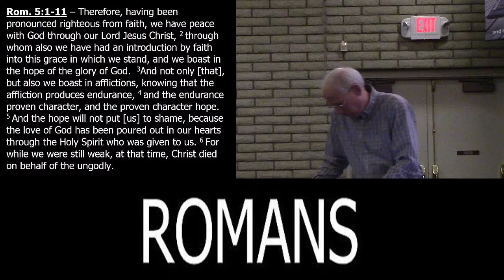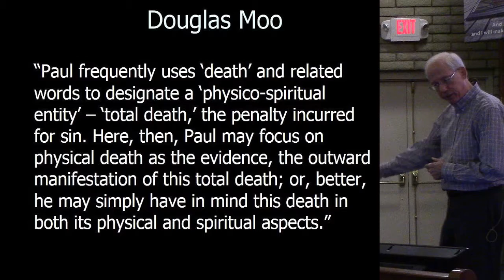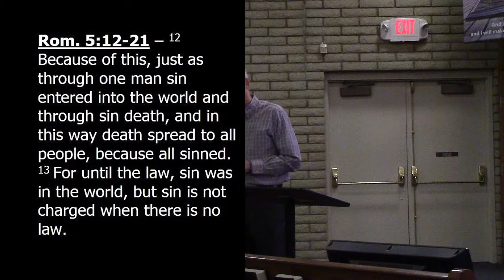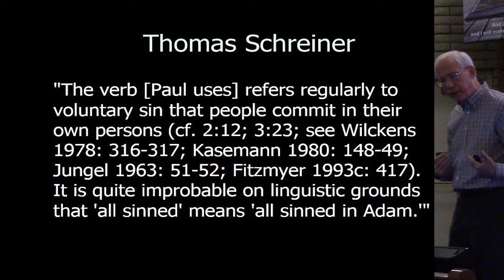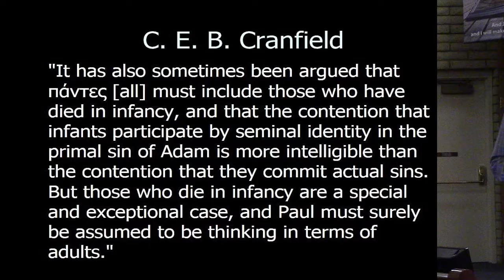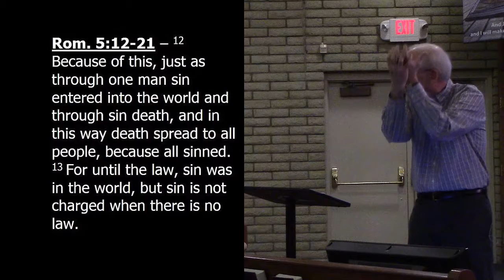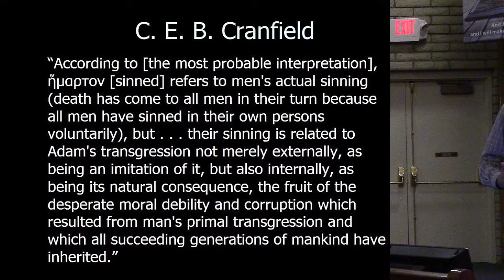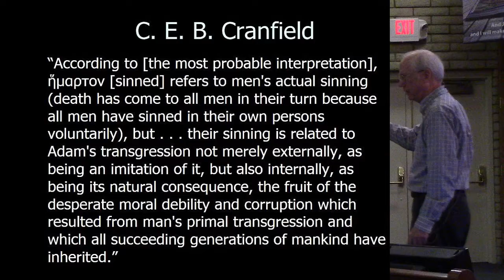Romans week 10